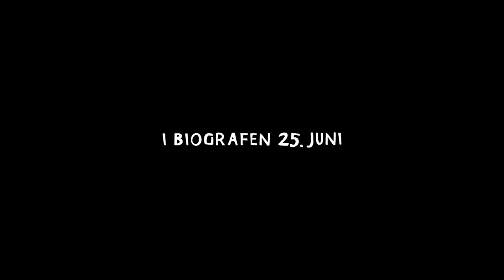Blokhavn | Spot | Se filmen hjemme nu 🍿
De seks shababs fra det maskerede satire-fænomen 'Gigis', er klar i ny rapkæftet og humoristisk spillefilm, BLOKHAVN 😎🤟